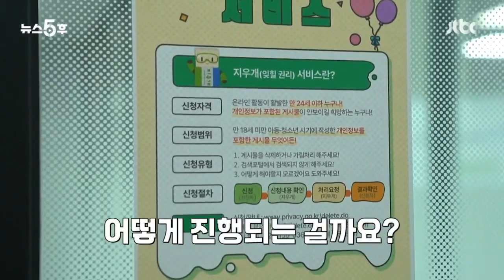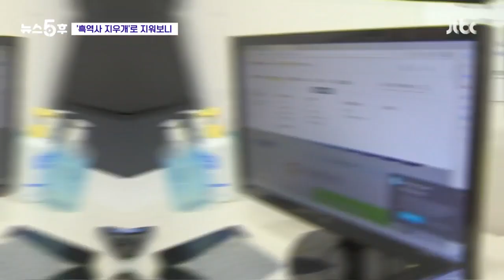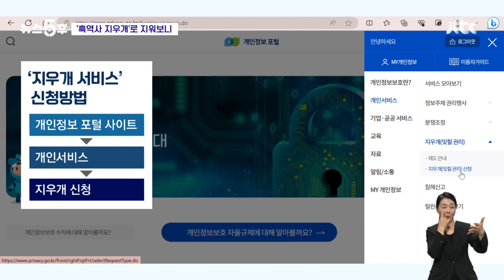"흑역사 지워주세요" 중2 신청 최다…흑역사 '지워보니' 보니보니 / JTBC 뉴스5후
5시엔 뭘 보니? 뉴스5후 보니! 우리 보니기자가 직접 가보고, 들어보고, 해보고… 생생하게 전해드리는 코너입니다. 여도현 보니 어서 오세요.

[기자]

보니보니 여도현 기자입니다.

[앵커]

오늘은 무슨 보니?

[기자]

오늘은 '지워보니'

[앵커]

뭘 지워?

[기자]

누구나 저마다 이런 흑역사 하나 쯤 있죠? 이 흑역사를 지워주는 서비스가 있다고 합니다. "지우개 서비스" 인데요.

[앵커]

너무 필요하네요.

[기자]

그렇죠. 이걸 개인정보보호위원회에서 지금 시행 중인데 4월부터 6월까지 이 서비스 신청을 3000명 넘게 신청했다고 합니다.

[앵커]

그럼 오늘 보니 흑역사 지워보니 하는 건가요? 저희 흑역사도 좀 같이…

[기자]

저도 너무 지우고 싶은 흑역사가 있긴 한데요. 제 흑역사도 지울 수 있었는지는 영상으로 확인해 보시죠.

[앵커]

보니가 나이떄문에 안되면 지금 저희도 안 되는 거네요.

[기자]

네 이게 아동청소년의 잊힐권리를 위해서 시행된 사업이라서 일단은 만24세 미만을 대상으로 먼저 시범으로 운영 중인 거고, 아직 사업 초기 단계라서 이건 점차 확대될 가능성도 있습니다

[앵커]

실제로 많이 신청한다던가요?

[기자]

가장 많이 신청자 수가 많은 나이대는 중학교 2학년이긴한데요. 보시면, 전 연령이 골고루 신청하고 있습니다.

[앵커]

아무래도 어린데 또 인터넷을 어릴 때부터 다들 하니까 시간 지나면 지우고 싶을 거 같네요.

[기자]

지금 10대들이 디지털 네이티브 잖아요. 미취학아동시기부터 영상 공유 플랫폼, 소셜미디어 중심으로 온라인 활동은 활발하게했는데 개인정보에 대한 인식이나 영상의 무분별한 재유포에 대한 인지는 낮다 보니 무심코 올린 게시물을 지우고 싶어 하는 건데, 그래서 보면 삭제 요청 게시물도 다양한 플랫폼에서 다 신청하고 있습니다.

[앵커]

이 서비스는 진짜 누구나 신청하고싶을거같은데 신청 방법 설명해 주시죠.

[기자]

지우개서비스라고 검색하면 개인정보 포털 사이트가 나옵니다. 여기에 들어가서 개인서비스 메뉴에서 지우개 신청 메뉴를 클릭하면요, 본인인증을 하고 신청정보를 입력하고 권리를 위임하면 됩니다. 대신, 만 14세 미만 신청자는 법정대리인의 신청만 지원하고 메일로만 신청할 수 있습니다.

[앵커]

사업이 더 확대돼서 저희 흑역사도 지울수있는 날이 오길 기대해봅니다.